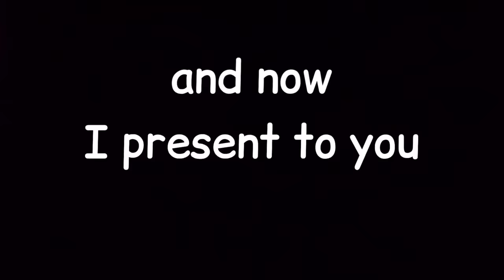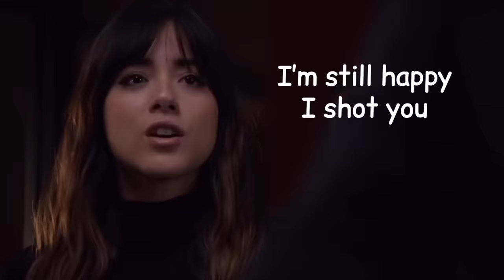The team wanting Ward dead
I survived my finals so I thought I'd post something

If anyone cares here is how many times each person attacks Ward in this video
Daisy: 15
Fitz: 8
May: 10
Coulson: 7
Jemma: 10
Hunter: 5
Mack: 1